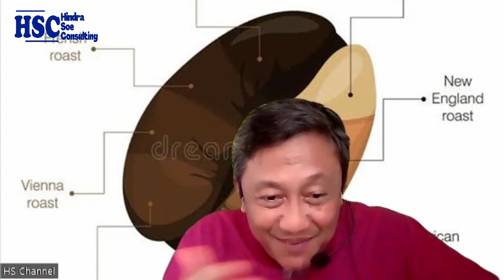Bagian 5: Pengalaman Pertama jadi Master Roaster Coffee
Alhamdullilah, punya mesin roasting modern sendiri. bagaimana cerita dapat mesin roasting modern? silahkan simak